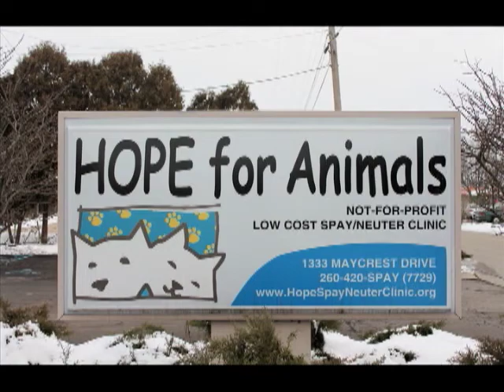Hope for Animals PSA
Hope for animals is a nonprofit spay and neuter clinic that helps people without funds
take care of their pet's health needs.